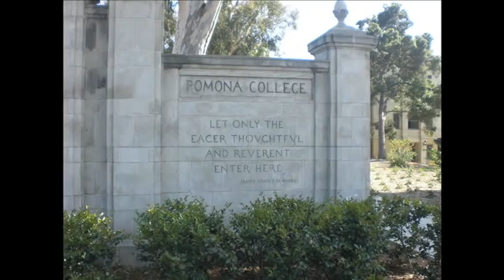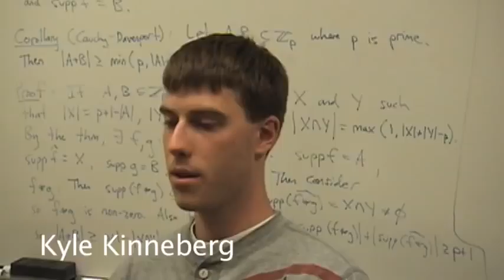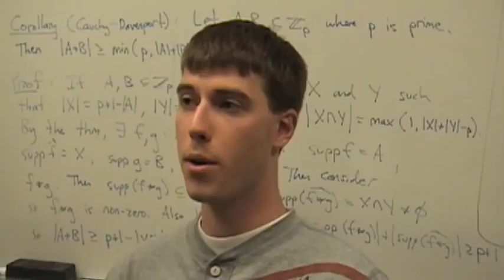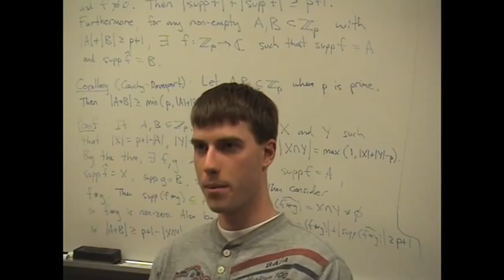David and Kyle Banned From Pomona